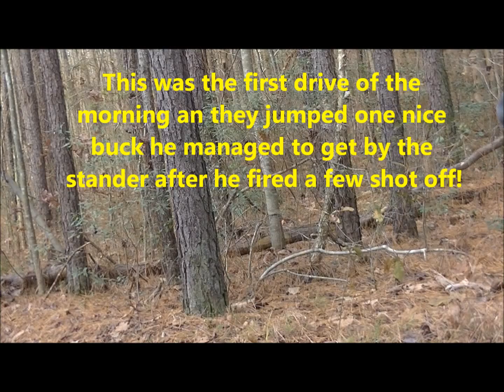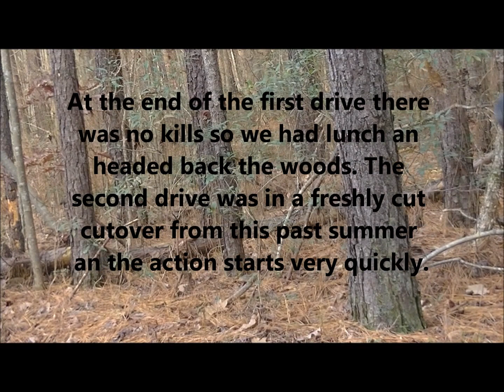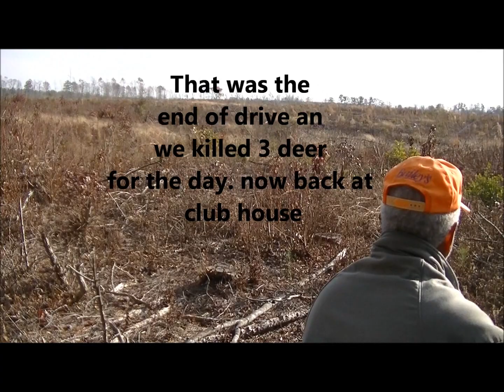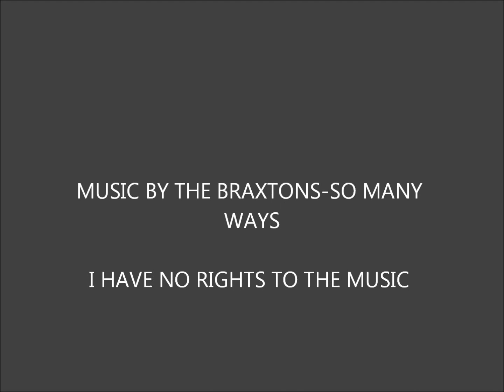DEER HUNTING 11 29 14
Another Saturday of deer hunting with dogs. We kill 3 but no cigar for me this year  yet. So I hope you enjoy the footage I've put together,